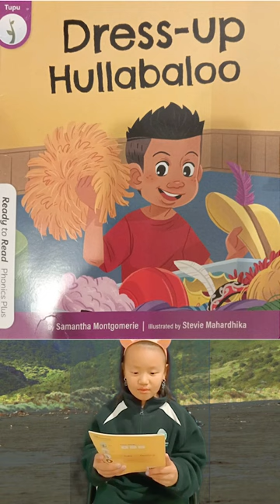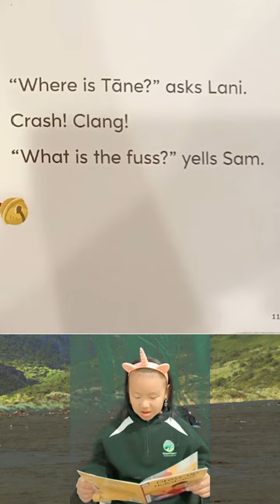Anna's Reading Dress Up Hullabaloo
Year 2, 6 years Old